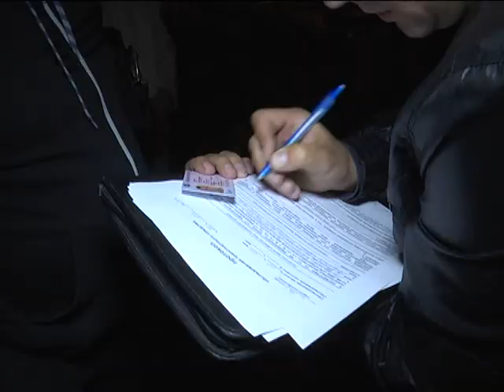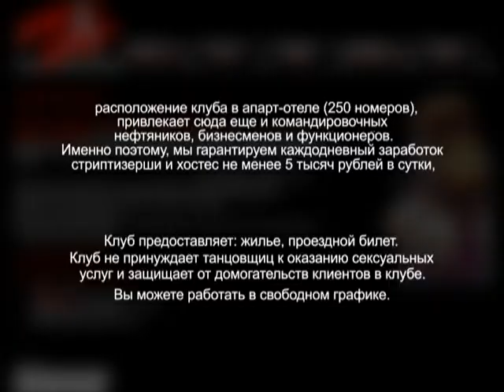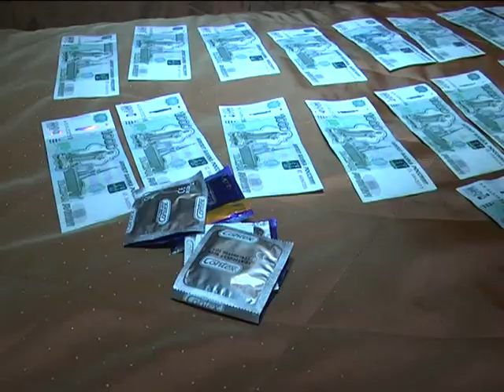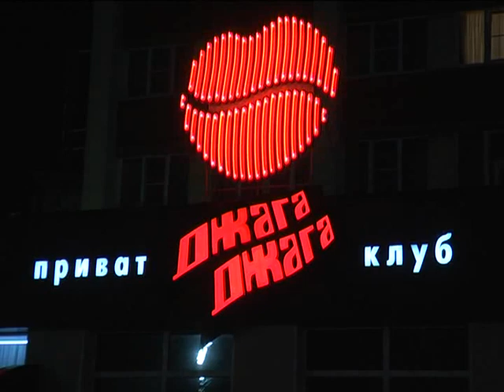Вызов принят 25.09.14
Гость оказался настолько беспардонным, что пришлось его убить,- почему пенсионер взялся за нож. Культивируют, варят и завозят,- жители города и области попались на изготовлении и перевозке наркотиков. На танцах много не заработаешь,- очередное откровение сотрудников и сотрудниц приват-клуба «Джага-Джага».